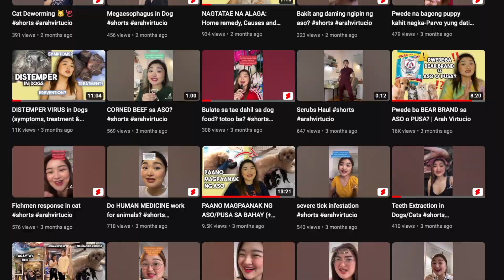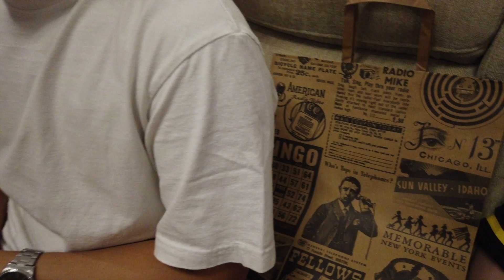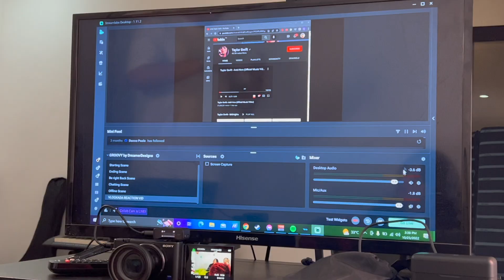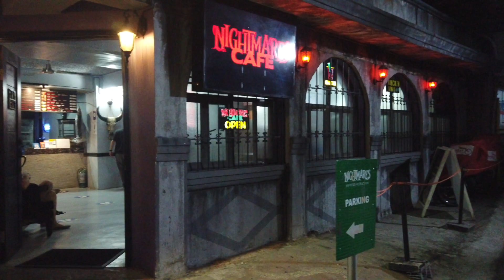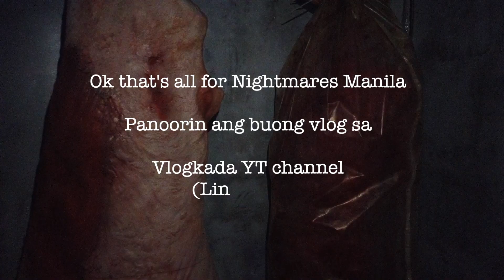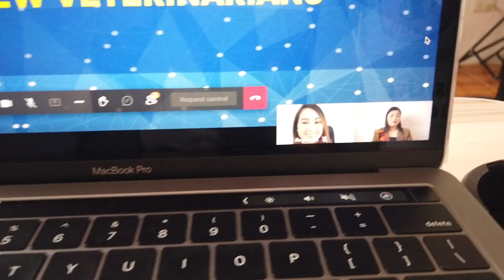Vlogkada at Nightmares Manila & Oath Taking for Vets! | Arah Virtucio